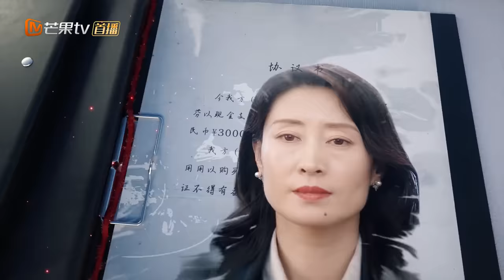【ENG SUB】《底线 Draw the Line》第37集 齐大爷离世 方远借酒消愁【芒果TV季风频道】